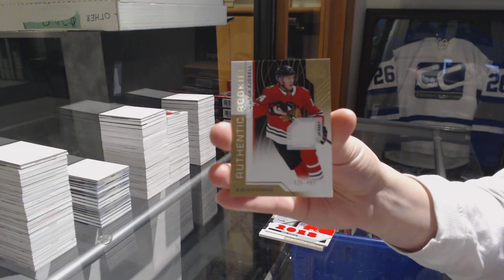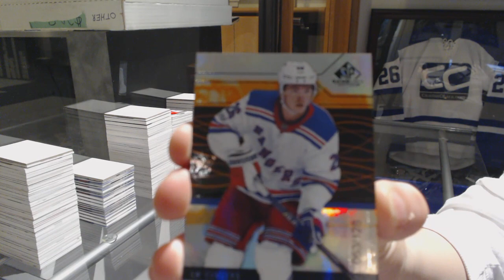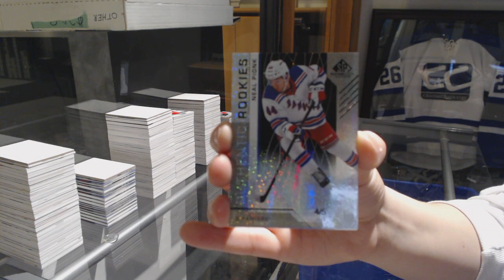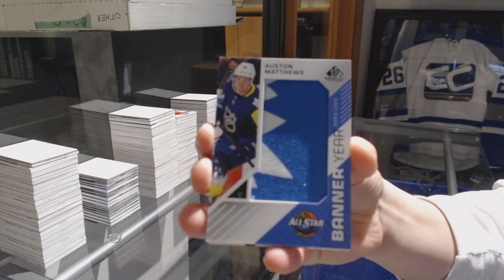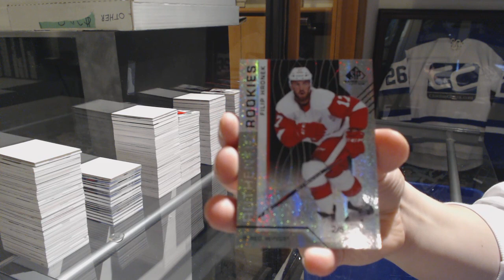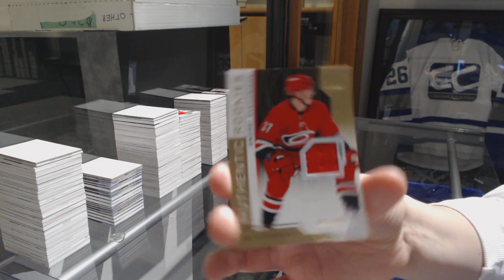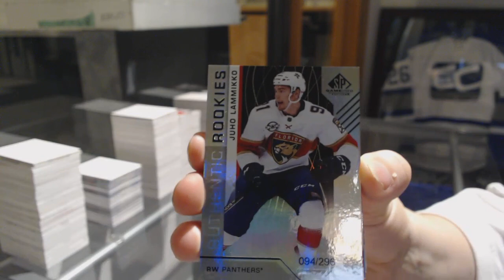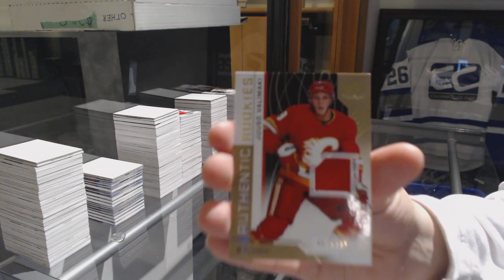18-19 Upper Deck SP Game Used Hockey 20 Box Case Break - C&C #9301